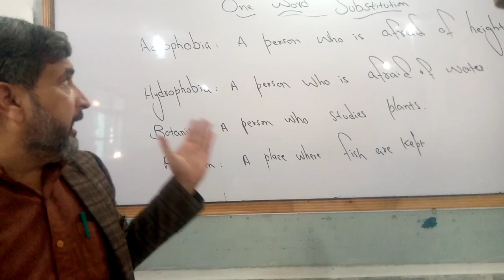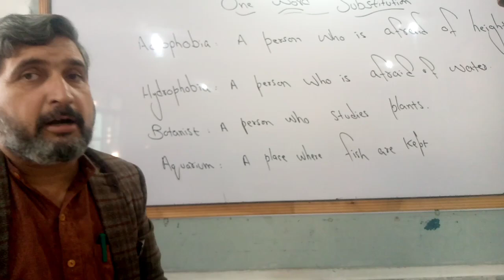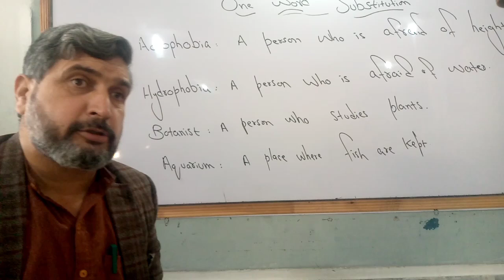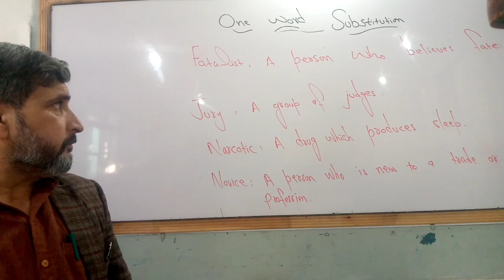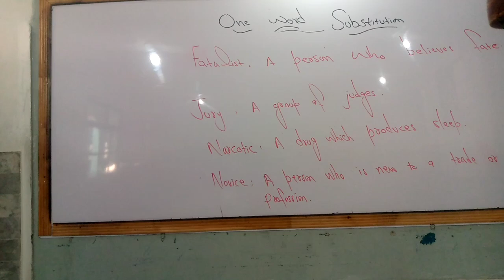One Word Substitution Part 02